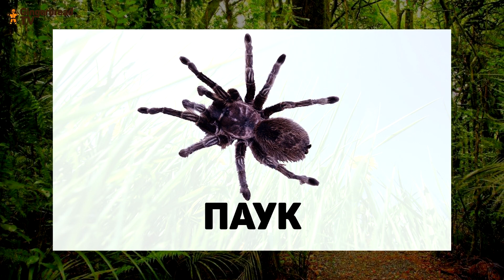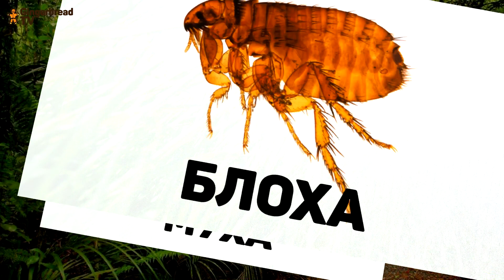Учим названия насекомых для детей. Английский для детей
Давайте повторим названия насекомых: муравей, клоп, пчела, жук, бабочка, гусеница, стрекоза, блоха, муха, кузнечик, божья коровка, личинки, богомол, комар, таракан, скорпион, паук, клещ, червяк.